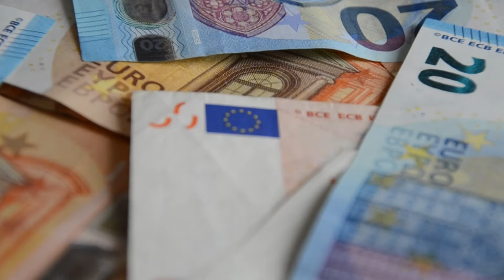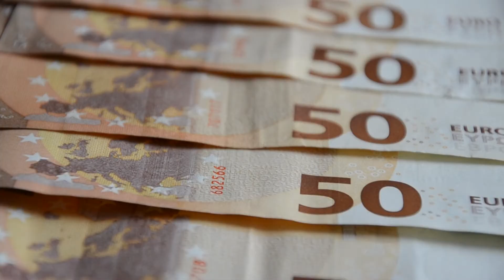[Prispevek Slovenija] 15.11.2018 Sporna novela zakona o proračunu